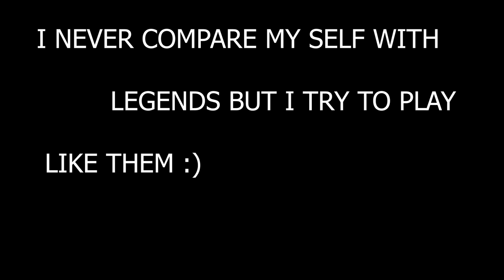i Will Make You Confuse Between Me And Born2kill 😳 Garena Free Fire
PC SPEC:
CORE i5 3rd gen 3.30 ghz